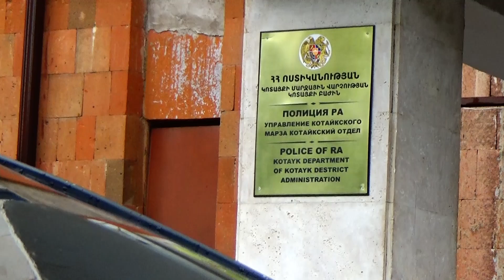Կոտայքի ոստիկանները բացահայտեցին Աբովյանում կատարված սպանությունը․ մեկ անձ ձերբակալվել է